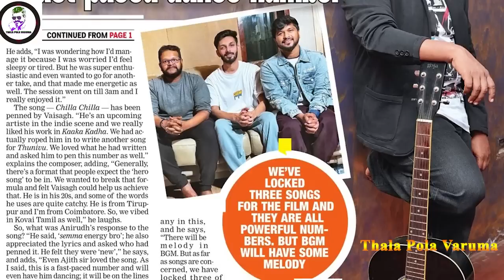CHILLA CHILLA - Thunivu First Single Relese Date | Ajith Kumar | H Vinoth | Anirudh | Ghibran